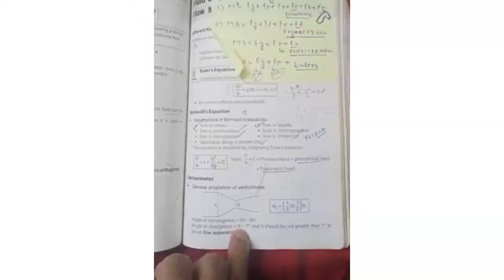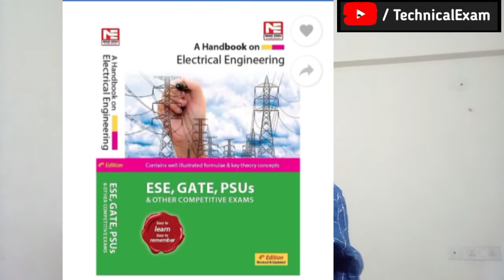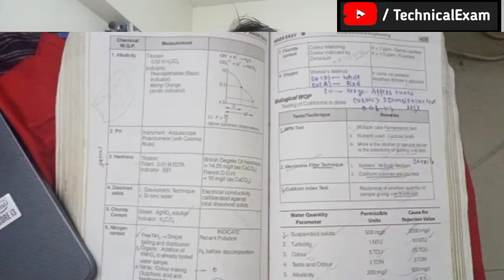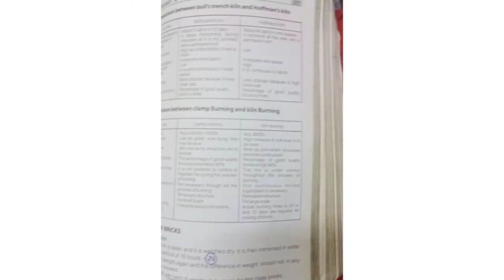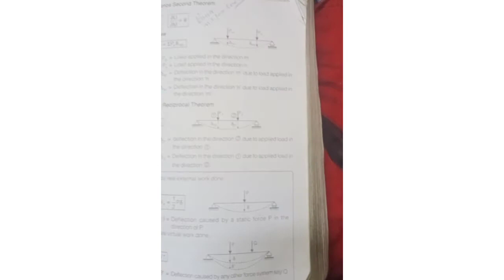How to revision notes | Best book for Revision | CIVIL, Mechanical, Electrical Engineering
How to revision Subject | Best book for Revision | CIVIL, Mechanical, Electrical Engineering |

About Me-:👩‍🌾👩‍🌾
Video Link -:👍🇮🇳

About My Channel -:

Hello Guys .. This YouTube channel Base upon tips & Guidance your career & Best Coaching & how to prepare Exam like ( ESE exam Gate Exam SSC Exam SSC JE SSC CGL SSC CHSL BANK GOVT JOBS STATE AE ,JE , ) Engineering Field & Non tech govt tips..